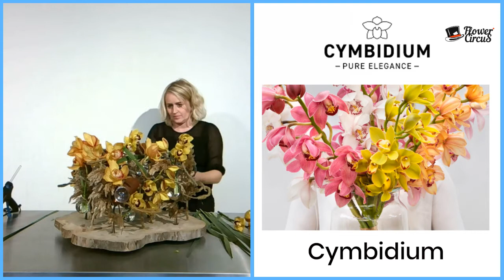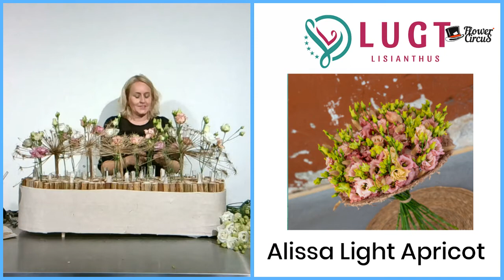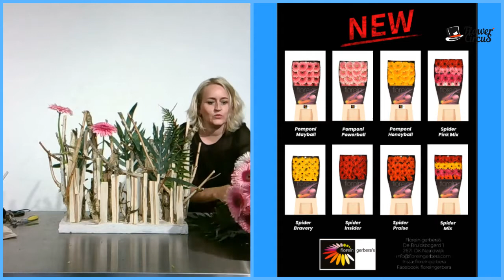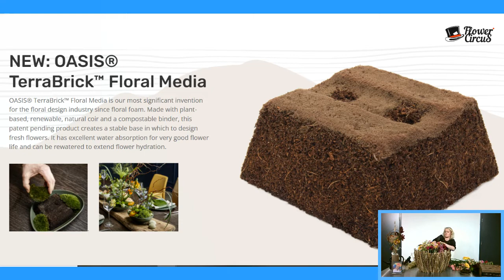Flower Circus Show - Celebrating Life with Geertje Stienstra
In this special online show, we celebrated life. Flower magician Geertje Stienstra inspired us with 7 wonderful funeral arrangements.

This time we, unfortunately, had to do the show without Jhon. With Tiffany, we had a great replacement for the detailed shots of the flowers and techniques Geertje used.

timestamp:
0:00 Intro
0:52 Cymbidium
8:12 Jhon on holiday
9:22 Tornado frame arrangement with Bouvardia and Cymbidium
21:34 Chrysanthemum arrangement
33:27 Lisianthus with a special message
44:35 Gerbera arrangement
53:05 Double love with spray roses
59:25 next designer...
1:00:55 100% natural with Terrabrick